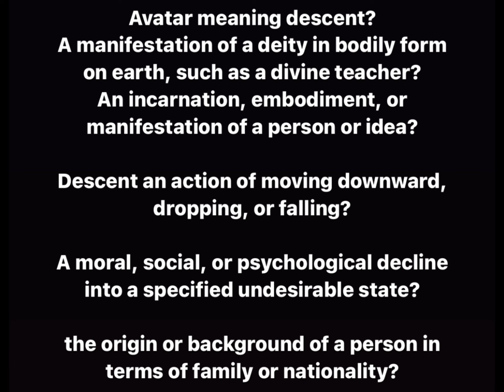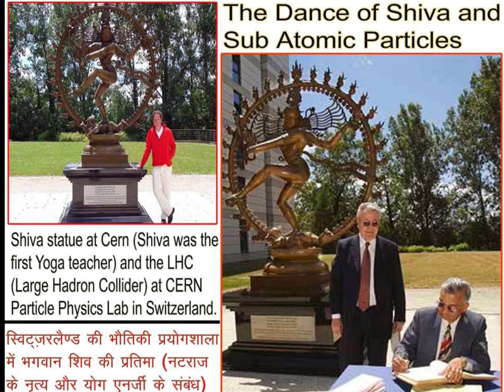Avatar are Negro (shining, celestial, god)? Dane Calloway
Negro means God (shining, celestial)? Pt1

NORTH AMERICAN NEGRO NATION

So called FBA (Foundational Black Americans) meaning ABORIGINAL, INDIGENOUS and FOUNDATIONAL NEGROS.

An Italian explorer, Giovanni da Verrazzano, wrote a description in 1524 of the "Carolina
Indians" he encountered. He wrote, "The complexion of the Carolina Indians is black, not much different from that of the Ethiopians.

In 17th-century colonial America, the term Negro had been also, according to one historian, used to describe Native Americans.

The Ancient Romans had two words for black: ater was a flat, dull black, while niger was a brilliant, saturated black. Ater has vanished from the vocabulary, but niger was the source of the country name Nigeria and the English word Negro.

The word "Shine" was a term for a Black person (Negro). The word black comes from Old English blæc meaning to shine.